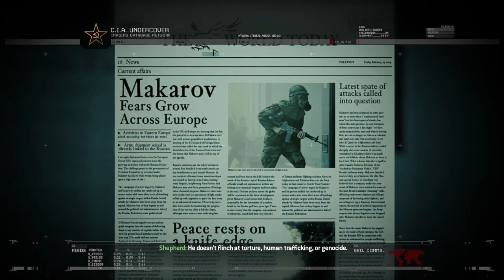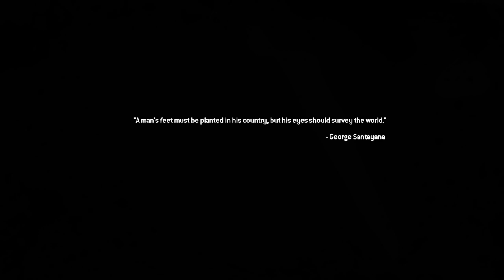I hate the Favela